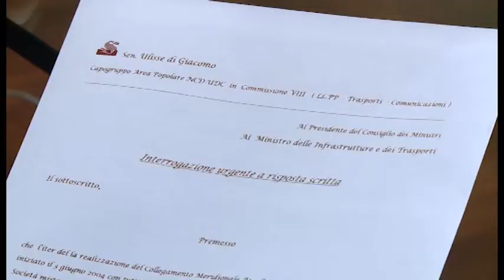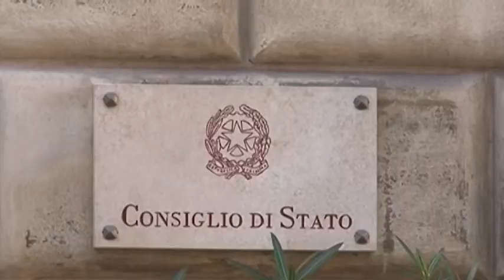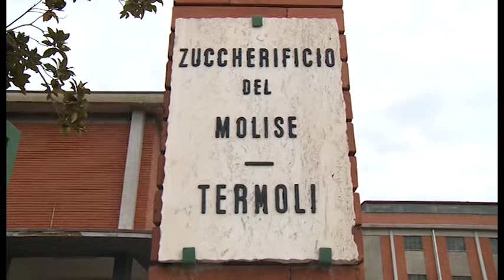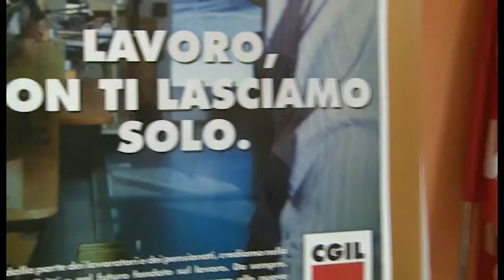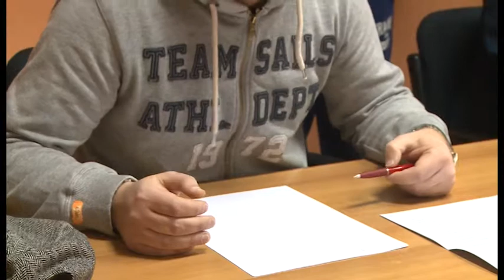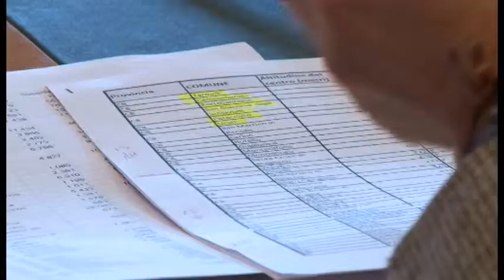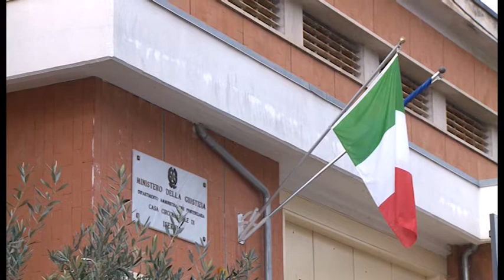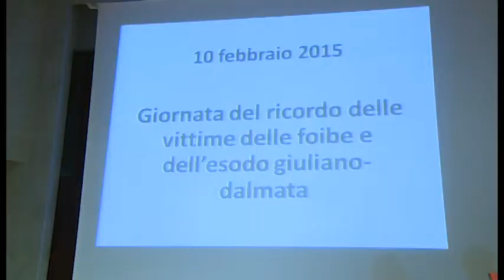7 Giorni di Cronaca - 14/02/2015 - Telemolise